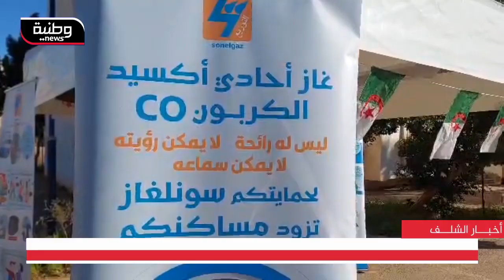🔴 الشلف I مديرية توزيع الكهرباء والغاز بالشلف تمنح كاشفين لغاز أحادي أكسيد الكربون لكل عائلة.